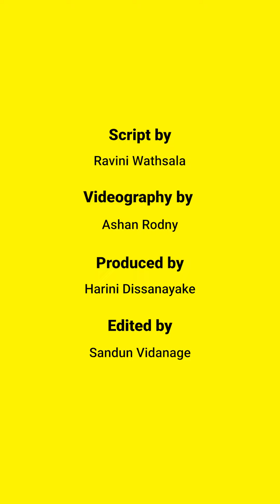These Paintings Are The Only Reminders Of Some Of Our Lost History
The only remaining proof of some Sri Lankan landmarks is at this exhibition!

Come witness 'Corridors of Time' in Colombo, where the exquisite works of Royden Gibbs and Dillai Joseph Rodrigo weave history, nature, and culture with a brush of brilliance!

Mark your calendar, the exhibition starts on 3 November at the Harold Pieris Gallery.